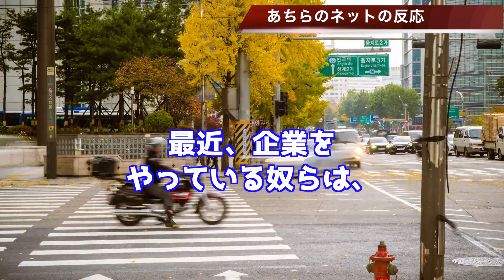🇰🇷ソフトバンクが韓国企業株をキレイに売りぬき！？…【韓国ニュース：韓国の反応】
関連動画
ソフトバンクG出資の韓国ECクーパンが日本上陸で打倒楽天になるのか解説します
注目企業の決算総まとめ。投資事業で好調のソフトバンクグループを深堀り【永濱利廣×堀江貴文】
ソフトバンク倒産の裏話２【韓国版アマゾンのクーパンがヤバい】日経平均大暴落とWeWorkとウーバーとOYOとビジョンファンド
ソフトバンク３兆円の利益と韓国クーパンの日本進出？？楽天は、まじでやばいかも知れない。その他アルケゴスの教訓
ソフトバンクGが35％の筆頭株主である韓国のアマゾンといわれるクーパンCoupangがニューヨーク証券取引所に上場しました。絶好調のソフトバンクＧとアリババをエリオットで見ると？2021年3月13日
9/18●ソフトバンク、韓国クーパン株多数売却●現代製鉄、まだデモ占拠継続中●米WSJに文ちゃんディスられる　ほか【忙しい方の為のウリナラニュースヘッドライン】韓国
ソフトバンクグループの凄さに未だ気がついてないアホウがいるww
ソフトバンクグループ、孫正義氏、世界長者番付、富裕層、株価、貯金、オートストア、クーパン、LINE、ZOZO、シナジー効果
ソフトバンクグループ、過去最高益、4兆円、孫正義氏、クーパン、IPO、株価について語りました。
【ソフトバンクG(9984)】当期純利益5兆円！2021年3月期決算　NAV(時価純資産)の4割を占めるアリババ(BABA)の業績をチェック！　2021年5月17日
【ニュースで学ぶ韓国語】 ソフトバンクが投資で24兆ボロ儲け！米国NYSEに韓国のcoupang上場！株価は？
ソフトバンクG「純利益５兆円」なのに株価が上がらないのはなぜ？他、注目銘柄の選び方
ソフトバンクグループ。今なら勝率70％超え！売られ過ぎ銘柄を、5年間徹底検証。
【ソフトバンクG】孫正義は日本のウォーレン・バフェットになるのか？
韓国のアマゾン「クーパン(CPNG)」は面白い！CPNG関連のQ&amp;Aまとめ 3月9日配信分【じっちゃま米国株】